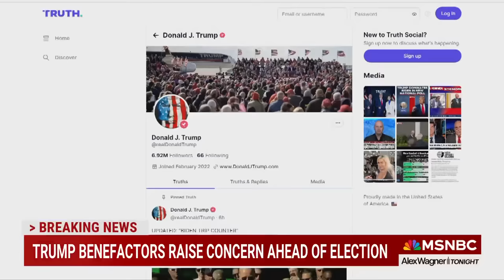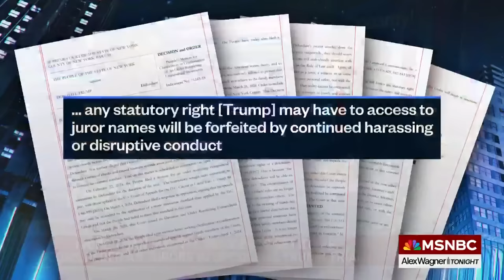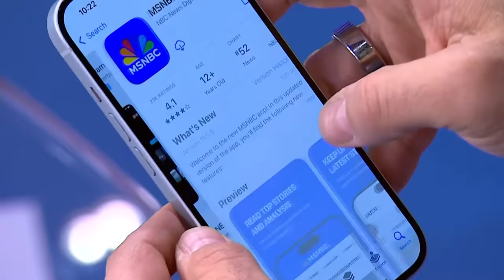Ahead of jury selection, New York judge bolsters gag order with threat Trump can't ignore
As the time for jury selection in Donald Trump's New York criminal trial approaches, Judge Merchan included in his gag order the one threat, short of jail time, that could make Trump and his legal team pay attention. Kristy Greenberg, former federal prosecutor, talks with Alex Wagner about the complicated process of choosing jurors for a high profile case like the first ever criminal trial of a former U.S. president.